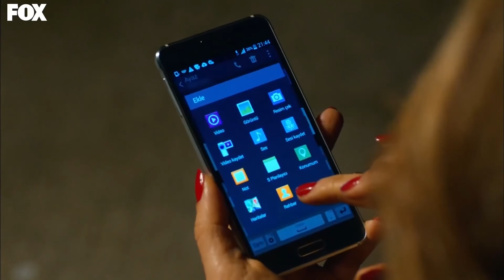95 أونيم تخطط للفصل بين أويكو وأياز | موسم الكرزالحلقة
أونيم تخطط للفصل بين أويكو وأياز - لن تتمكني من فصلهم
👈🏻موسم الكرز الحلقة 95 دوبلاج عربي

أوزغه غورل
داهان كولغتش
نيلبري شاهينكايا
أراس آيدن